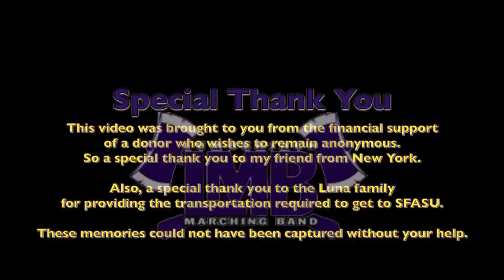Stephen F. Austin State University - Lumberjack Marching Band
SFASU LMB Parade, Pep Rally, & PreGame Show from the Friday, Oct. 4, 2014 football game.

PreShow @ 4:38